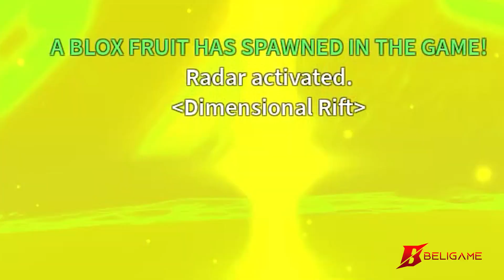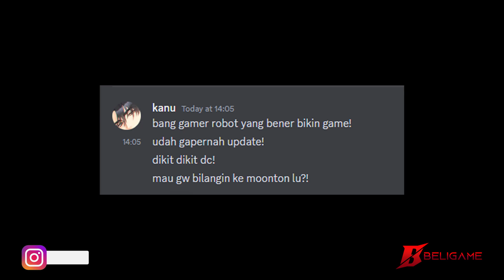Langsung DIKASIH BUDHHA! Berburu Buah Blox Fruits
Buah spawn bagus di blox fruit itu langka! karena kesel langsung dm aja gamerrobot!
Komen juga buat quiz tebakan kalian ya di kolom komentar!

Dan jangan lupa untuk berbelanja robux & kebutuhan game roblox kamu di Beligamenet! link dibawah ini ya!